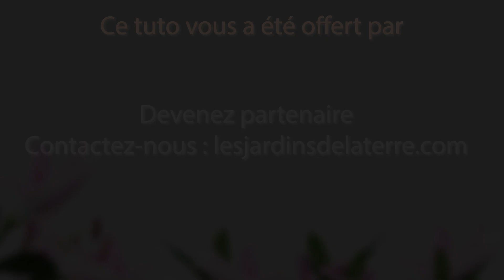Carré potager, pour quoi faire !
Les carrés potagers sont simples à mettre en place, simple à gérer, on y cultive ce que l’on a envie, et les récoltes vont bon train ! Il y a juste 2 ou 3 petites choses à savoir, alors, on vous dit tout !